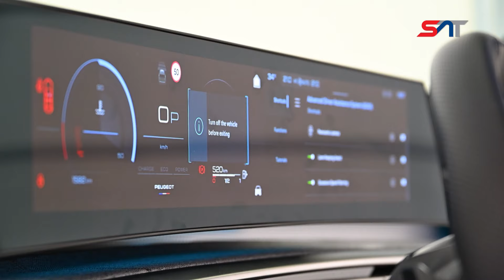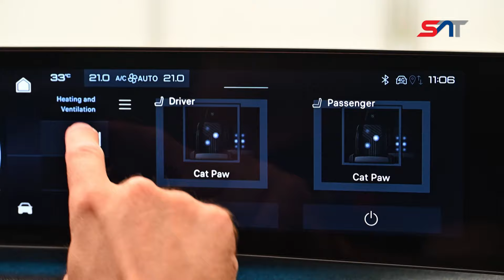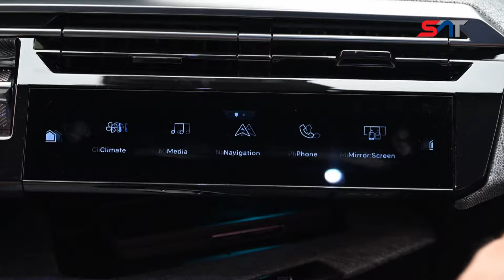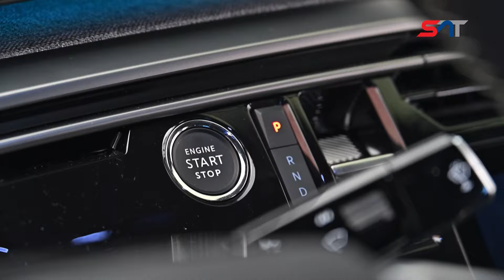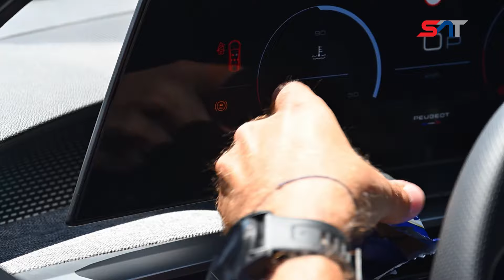PREDSTAVLJAMO - Peugeot 3008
Peugeot se već neko vreme trudi da osvoji novi dizajn ali sada, sa ovim, sa modelom 3008, ni oni najzlobniji neće imati šta da im prigovore.
Upečatljiva, luksuzna maska, poputi onih na Mercedesima. Oštre, ali čiste i jasne linije, ne onako preterane kao kod do sadašnjih Pežoa. Oblik kupea. Veliki spojler pozadi. Još jedan upečatljiv detalj – zadnja svetlosna grupa. Točkovi od 20 inča. Deluje kao kompaktni komad metala koji ima lavovsku poruku – ja sam došao, ostali mogu da se sklone. U našim predstavljanjima gotovo nikad ne komentarišemo dizajn, ali ovaj automobil je zaslužio da napravimo izuzetak.